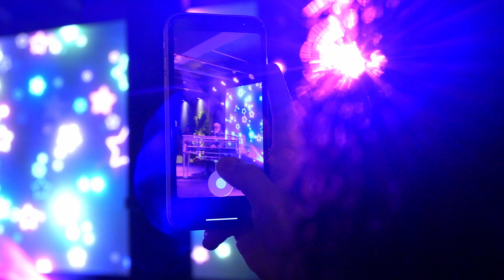Confira a entrega do Atmosfera Air e Atmosfera Sky em Porto Alegre!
Em um cenário onde o horizonte se une à arte da arquitetura, celebramos a entrega do Atmosfera Air e Atmosfera Sky.  Um espetáculo diário que transforma cada momento em uma experiência inspiradora.

Um design surpreendente, uma identidade única.

A vida com o por do sol mais deslumbrante de Porto Alegre começa agora.